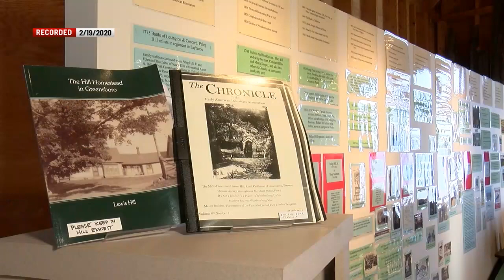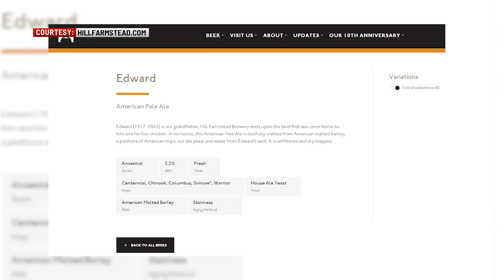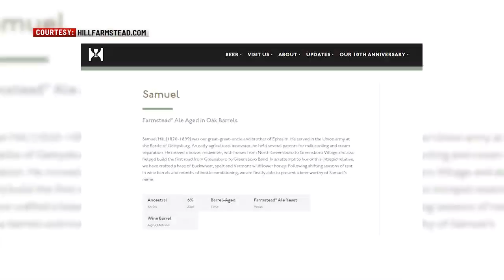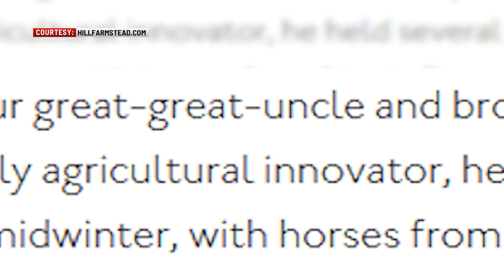This Place in History: Hill Farmstead Brewery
Hill Farmstead Brewery in Greensboro, Vermont, founded by Shaun Hill, is rooted in family history that extends back over 200 years. To connect with the personal stories and family history, Hill named his products after the people in his family that occupied Vermont for the past two centuries.